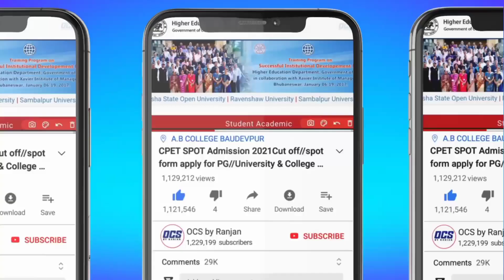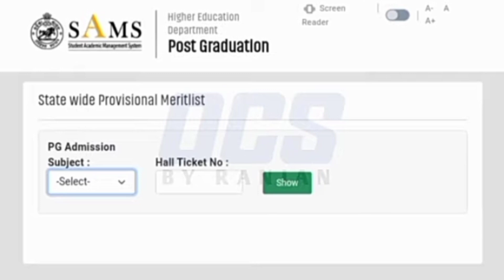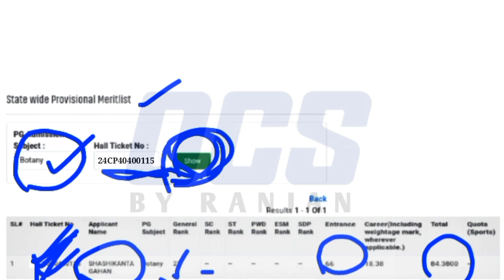ଆସିଗଲା ପିଜି ଏକକ ପ୍ରବେଶିକା ପରୀକ୍ଷା ଫଳ//CPET Entrance Results 2024//How to check cpet entrance results